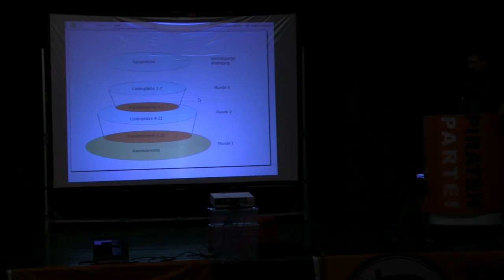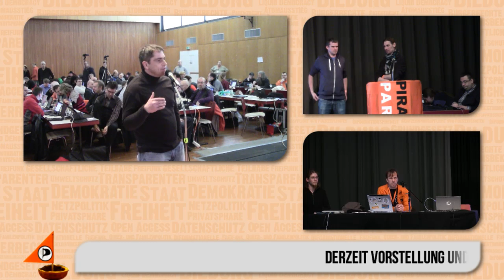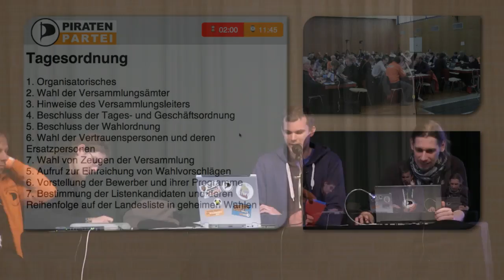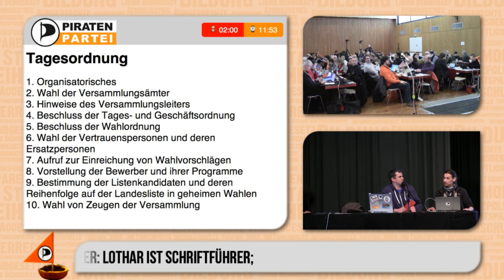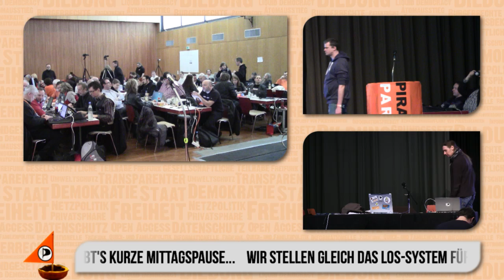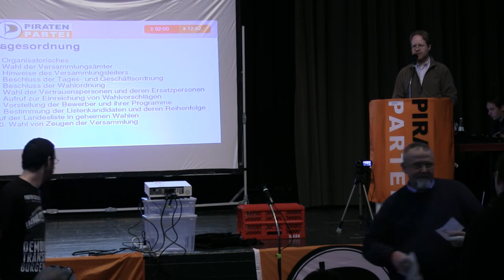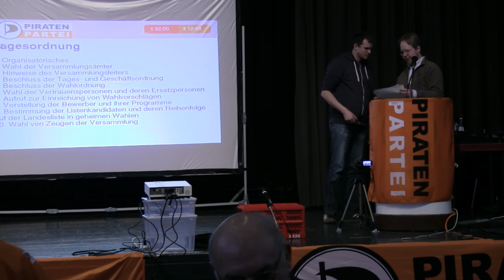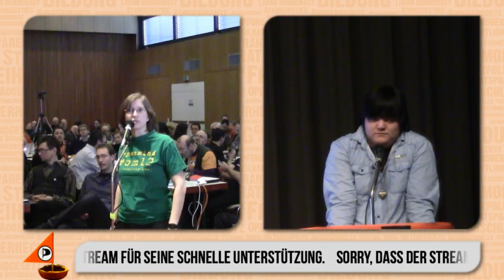avgrr Samstag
Hessische Aufstellungsversammlung der Landesliste zur Bundestagswahl 2013 in Grünberg. Video vom 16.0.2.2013.